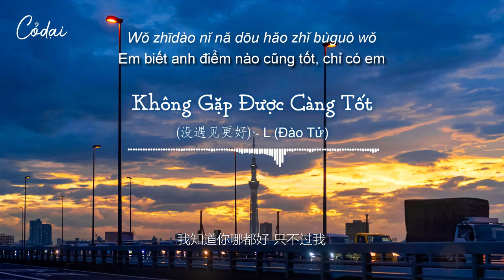[Vietsub + Pinyin] Không Gặp Được Càng Tốt (没遇见更好) - L (Đào Tử)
Chúng ta không gặp được nhau thì càng tốt, ít nhất với anh
Vẫn còn có thể trò chuyện
Em biết anh điểm nào cũng tốt, chỉ có em
Không có duyên với tình yêu cho đến khi bạc đầu
Ánh mắt nhìn theo anh bước lên cầu
Còn em bị mắc kẹt trên tuyến đường một chiều
Chỗ rẽ ở phía trước ngã tư
Là chỗ mà em gặp anh lần đầu tiên gặp nhau
Anh từng chạy như bay qua đám đông
Mạnh mẽ ôm lấy em
Giống như chim quay về hải đảo
Sau đó lại bị cuốn vào cơn gió bão
Anh lệch khỏi quỹ đạo mà em đã định ra
Chúng ta không gặp được nhau càng tốt mọi chuyện sớm nên sáng tỏ
Cưng chiều chính là thuốc độc
Em giống như một con nhím dù cố gắng như thế nào
Cũng không thể trở thành mèo nhỏ trong lòng anh
Wǒmen méi yùjiàn gèng hǎo hé nǐ zhìshǎo
hái néng yǒu huà liáo
wǒ zhīdào nǐ nǎ dōu hǎo zhǐ bùguò wǒ
wúyuán ài dào lǎo
mùsòngzhe nǐ tà shàngle tiānqiáo
wǒ zhìliú zài dānxíng dào
qiánfāng lùkǒu zhuǎnjiǎo
shì hé nǐ dì yī cì yù dào
nǐ céng fēiyuèguò réncháo
yǒng rù wǒ huáibào
xiàng fēiniǎo huíguī hǎidǎo
hòulái què juǎn qǐ fēngbào
piānlí wǒ jìdìng hángdào
wǒmen méi yùjiàn gèng hǎo zǎo gāi míngliǎo
nì'ài shì dúyào
xiàng cìwèi de wǒ zài hǎo yě zuò bùliǎo
nǐ huái lǐ de māo